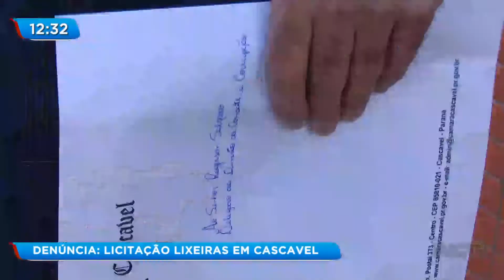Denúncia: licitação lixeiras em Cascavel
Um vereador de Cascavel está pedindo a suspensão do contrato das lixeiras subterrâneas. A denúncia foi entregue ao Ministério Público e aponta irregularidades. A principal dúvida é a justificativa apresentada por duas empresas que participaram da licitação. Confira!

Veja também no RIC Mais:
Jovem de 20 anos é morta com três tiros em Cascavel